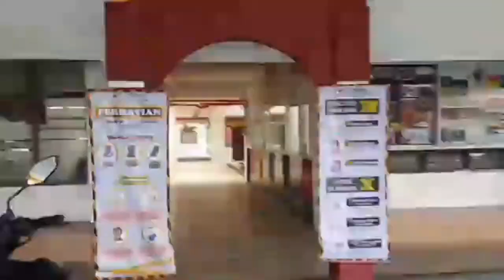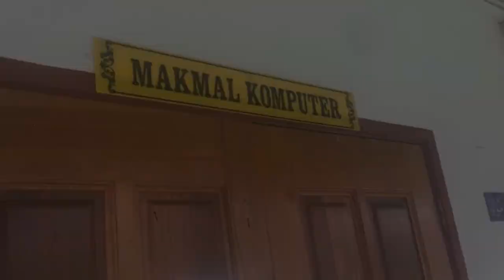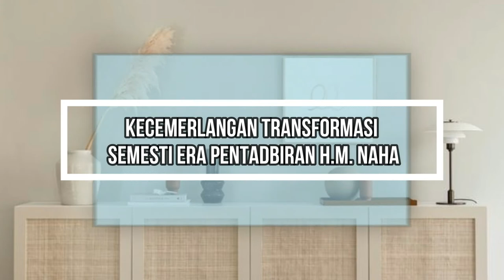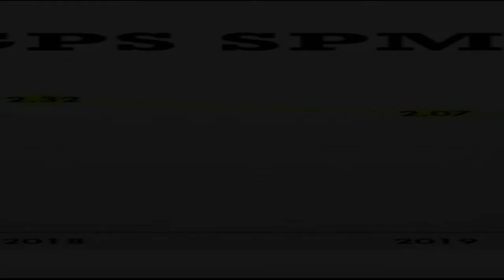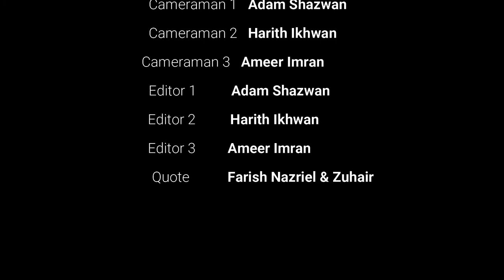SEMESTIVENGERS ENDGAME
MAJLIS PERPISAHAN PENGETUA CEMERLANG SEKOLAH MENENGAH SAINS TELUK INTAN ATAS PELANTIKAN SEBAGAI PENGARAH JABATAN PENDIDIKAN NEGERI PERLIS.